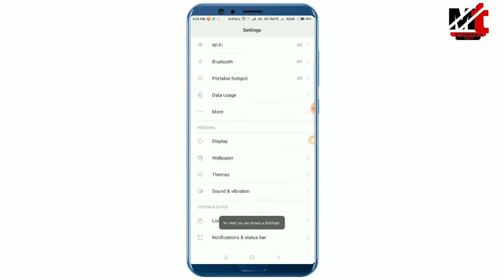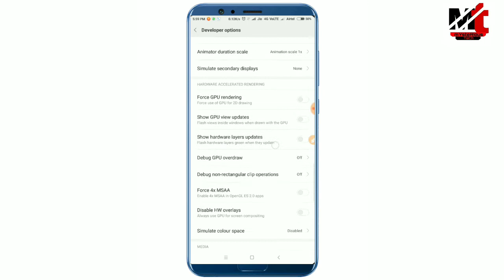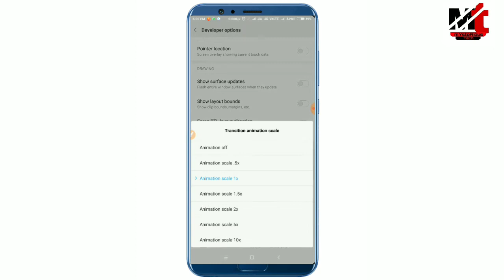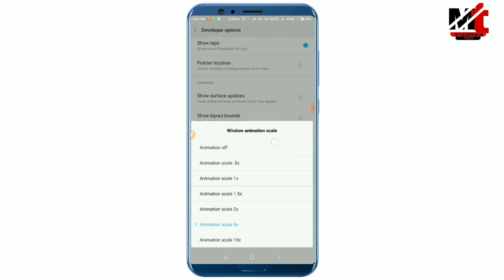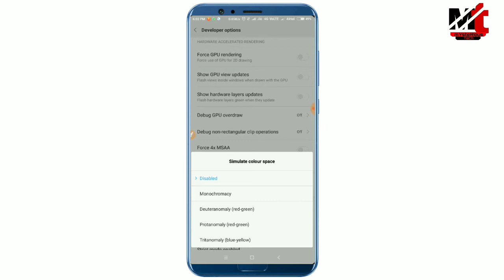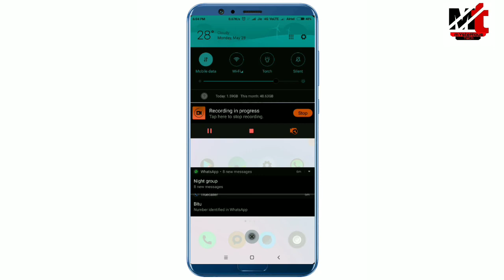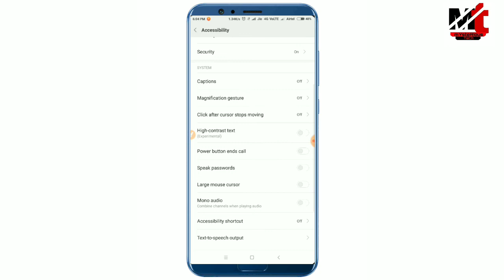Top 10 🔥 Amazing secret features 😱 in Android phone by G and T